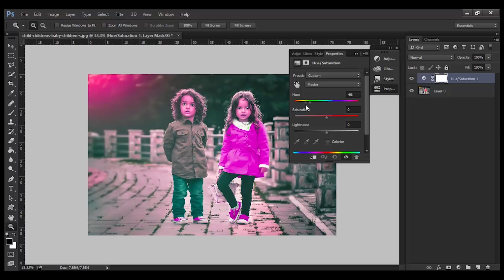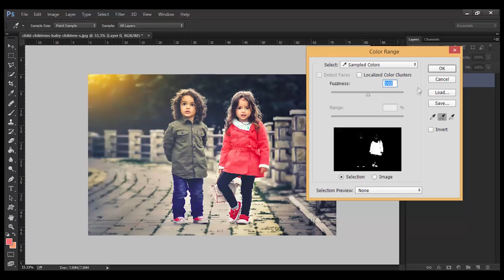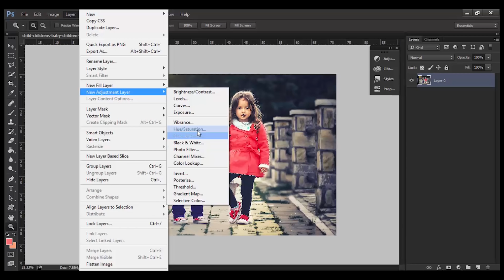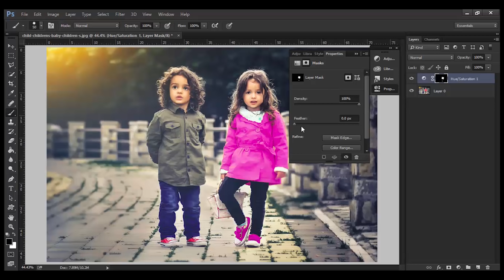كيف تغير لون جزء معين من الصورة بالفوتوشوب - الفوتوشوب حنكو شنو #3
سوف نتعلم الليلة كيف نغيير ألون جزء معين من الصورة بالفوتوشوب.
أولا : لتغير لون جزء معين نقوم بتعين اللون أو الجزء من الصورة المراد تغييره من خلال خيار Color Range .
ثانياً : نضيف Adjustment Layer ونختار Hue & Saturation ونغير اللون بكل بساطة .

الفوتوشوب حنكو شنو ؟ اللي هي سلسلة فيديوهات تعليمية لبرنامج الفوتوشوب بقدمها أحمد صديق محمد بلغة بسيطة وأسلوب شيق عشان تساعد المبتدئين في تعلم الفوتوشوب .

أي سؤال أو استفسار أو اقتراح اطرحوها في التعليقات :)